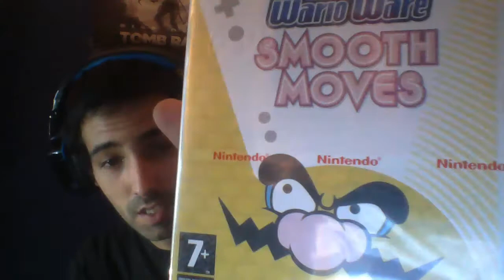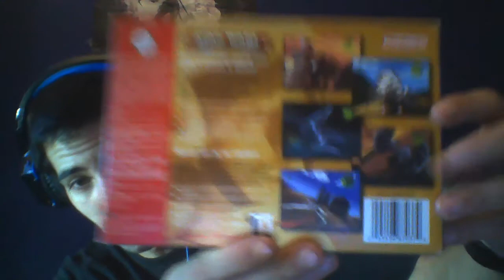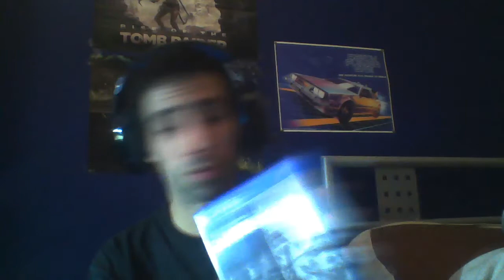NOEL ET RETOUR VERS LE FUTUR